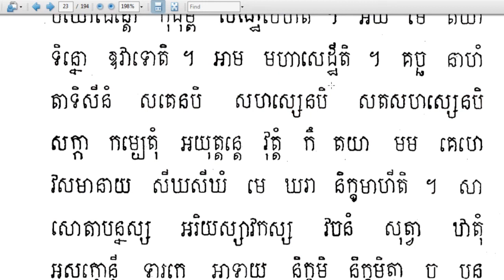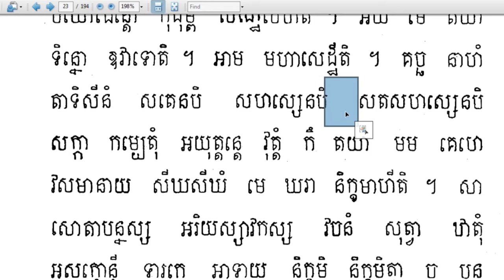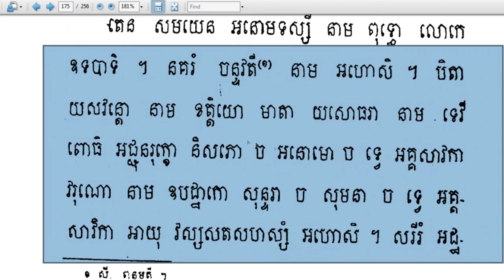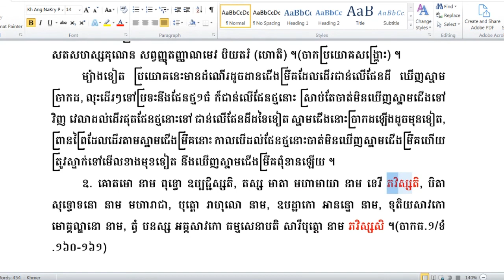ដំណើរប្រយោគ៖ទី៦ មិគបទវលញ្ជគតិ"ប្រយោគមានដំណើរដូចស្នាមជើងម្រឹគ"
សូមស្វាគមន៍មកកាន់ Rien Pali Channel
                    មិគបទវលញ្ជគតិ(ប្រយោគមានដំណើរដូចស្នាមជើងម្រឹគ)
       ប្រយោគនេះ មានសេចក្ដីតែខាងដើមនិងខាងចុង ត្រង់កណ្ដាលគ្មាន ប្រៀបដូចស្នាមជើងម្រឹគដែលជាន់លើថ្ម ឃើញស្នាមតែពីរខាង ត្រង់កណ្ដាលមិនឃើញ ។
ឧ. ភោ ព្រាហ្មណ បុត្តេហិ មេ សតគុណេន សហស្សគុណេន (ទសសហស្សគុណេន)        សតសហស្សគុណេន សព្វញ្ញុតញ្ញាណមេវ បិយតរំ (ហោតិ) ។(ចាកប្រយោគសង្គ្រោះ) ។
      ម្យ៉ាងទៀត ប្រយោគនេះមានដំណើរដូចដានជើងម្រឹគដែលដើរជាន់លើផែនដី ឃើញស្នាមប្រាកដ, លុះដើរៗទៅប្រទះនឹងផែនថ្ម១ធំ ក៏ជាន់លើផែនថ្មនោះ ស្រាប់តែបាត់មិនឃើញស្នាមជើងទៅវិញ វេលាដល់ដើរផុតផែនថ្មនោះទៅ ជាន់លើផែនដីដទៃទៀត ស្នាមជើងនោះប្រាកដឡើងដូចមុនទៀត, ព្រានព្រៃដែលដើរតាមស្នាមជើងម្រឹគនោះ កាលបើដល់ផែនថ្មនោះបាត់មិនឃើញស្នាមជើងម្រឹគហើយ ត្រូវស្ទាក់ទៅមើលខាងមុខទៀត នឹងឃើញស្នាមជើងម្រឹគពុំខានឡើយ ។
ឧ. គោតមោ នាម ពុទ្ធោ ឧប្បជ្ជិស្សតិ, តស្ស មាតា មហាមាយា នាម ទេវី ភវិស្សតិ, បិតា   សុទ្ធោទនោ នាម មហារាជា, បុត្តោ រាហុលោ នាម, ឧបដ្ឋាកោ អានន្ទោ នាម, ទុតិយសាវកោ  មោគ្គល្លានោ នាម, ត្វំ បនស្ស អគ្គសាវកោ ធម្មសេនាបតិ សារីបុត្តោ នាម ភវិស្សសិ ។(ចាកធ.១/ទំ.១៦០-១៦១)
👉យើងមានវីដេអូល្អៗជាច្រើន សម្រាប់ការសិក្សានូវចំណេះដឹងខាងលើនេះ៖